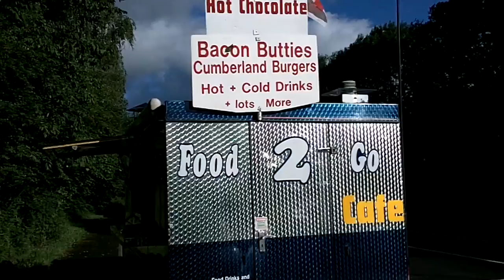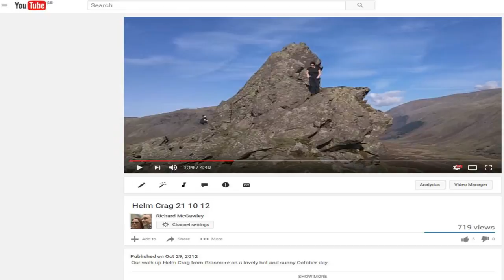Steel Fell, Calf Crag, Gibson Knott and Helm Crag from Grasmere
Jo and I did our first three Wainwrights back in October 2012. These were Helm Crag, Gibson Knott and Calf Crag. It was a walk of around 7.5 miles and it nearly finished us off - we were so shattered by the end that we didn't even have the energy for a pint!!

So despite us "bagging" the three summits and videoing the same previously, Jo never took specific Summit Photos (which she has done with every summit since as she wants to make them into a slide show showing me on the summit of all 214 peaks).

So to keep her inner geek happy, we had to go back and redo these three, just to obtain the photos.

In this video she mistakenly refers to the first walk as being in 2011, but it was actually in 2012. This time we added in Steel Fell as well to increase the walk to just over 9 miles and it was easy in comparison to many of our recent ones - not least last week's walk. It just shows how much fitter we obviously are now - even though it doesn't always feel like it...

Luckily, we had fantastic conditions for this one and some great views.

Kit/equipment we use:

His:

Walking Trousers - Montane Men Terra Regular Leg Hiking Pants
Rucksack - (32 litre version of) Deuter Futura Pro
Boots - ECCO Biom Hike (an older version of these)
Baselayer - Rab Men's Merino Plus 120 Long Sleeve T-Shirt
Windproof - Rohan Windshadow
Waterproof - (there are better) Berghaus Men's RG1 II Waterproof Jacket
Buff - Buff Original
Poles - Fizan Compact
GPS Software used - Viewranger 1:25,000
Maps - OS Explorer Series (OL4, OL5, OL6 and OL7)
Water Bladder - Platypus Big Zip LP Hydration Reservoir System 2 Litre
Compass - Silva Expedition 4-360
Multi tool - Leatherman Wave
Flask - (an older version of) Thermos Ultimate Flask - Gun Metal (500 ml)
Camera - Gopro Hero 3+ Black - new version is GoPro HERO5 Black Action Camera
Camera - Canon G7x Mkii
Video editing software - Adobe Premiere Pro, part of Adobe Creative Cloud

Hers:

Walking Trousers - Rab Women's Sawtooth Pants
Rucksack - Deuter Act Lite 15 (an older version of this)
Waterproof - (an older version of this) Berghaus Women's Gore-Tex Paclite III Jacket
Footwear - The North Face Women’s Hedgehog Gore-Tex Low Rise Hiking Boots
Poles - Fizan Compact